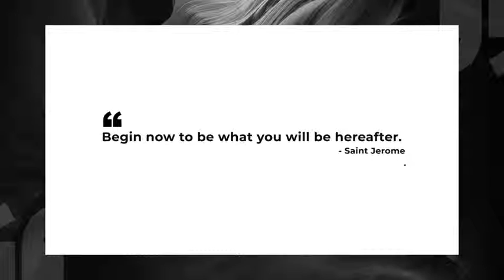Premiere Pro Template: Clean Quotes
Clean Quotes For Premiere Pro

20 – Detailed Quote Designs & Animation!
4K Resolution (3840×2160)!